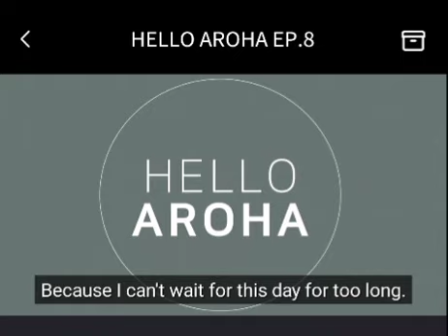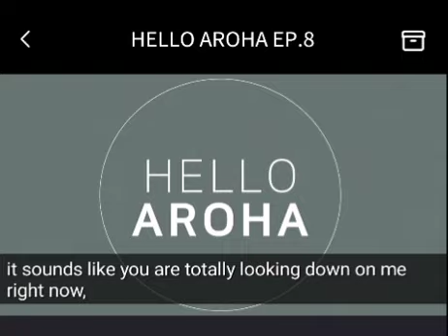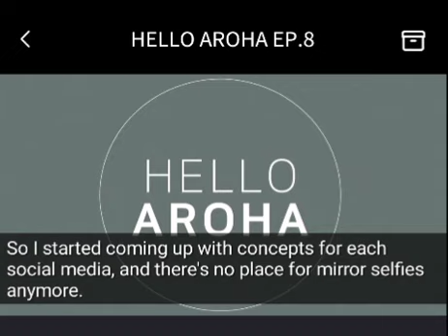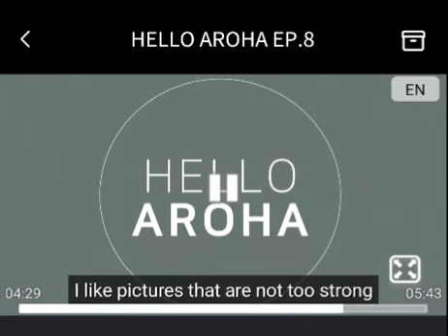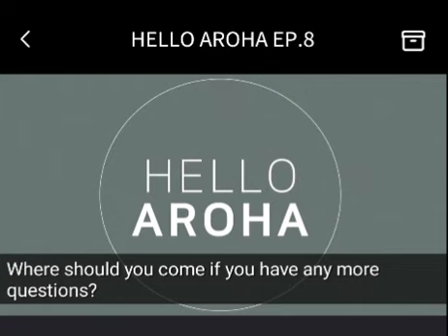👋 Aroha 8: Jinjin's full body selca; members' habit when taking a selca